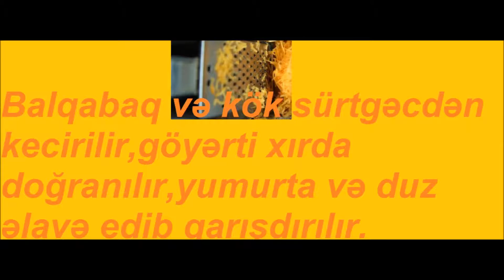balqabaq kotleti 1